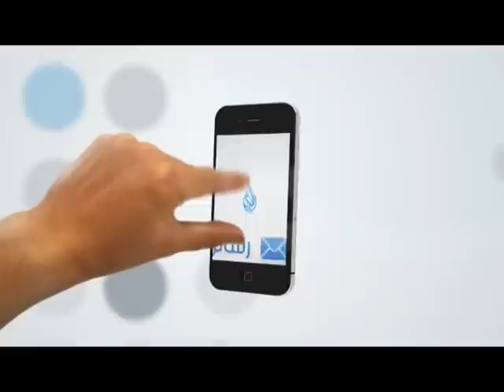إذا انكشف الغطاء يوم القيامة عن ثواب أعمالنا |22| رسائل الندى